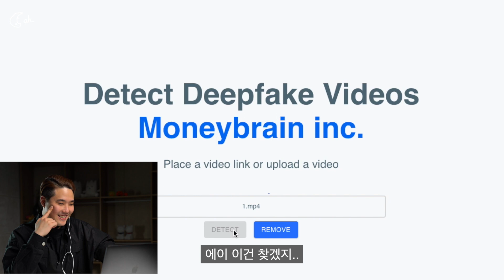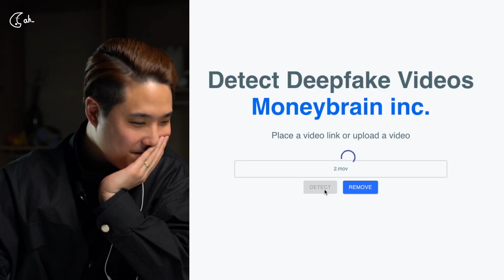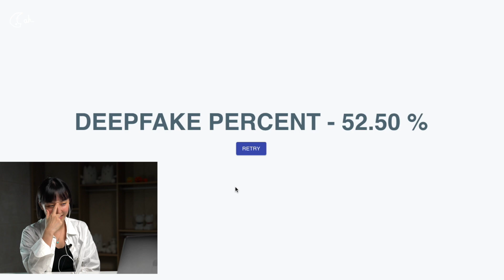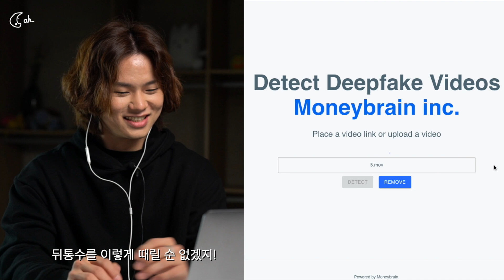딥페이크 탐지 기계는 얼마나 정확할까? | Ah_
기계도 기계를 못 알아보는 시대. 그리고 기계보다 기계를 잘 알아보는 사람.

Original Content by Ah_

4. 딥페이크 탐지 사이트